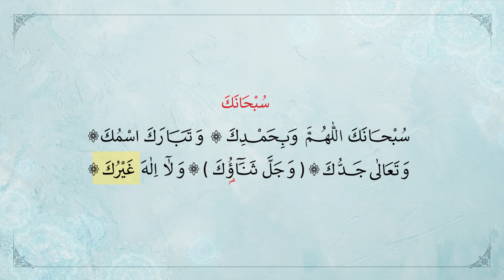सुब्हानका दुआ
मुफ्त इस्लामी किताबें